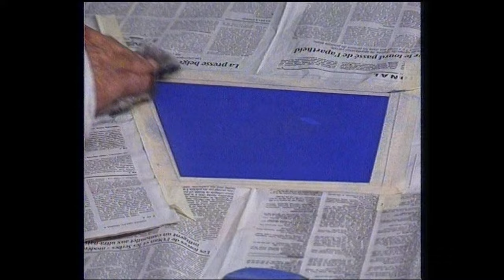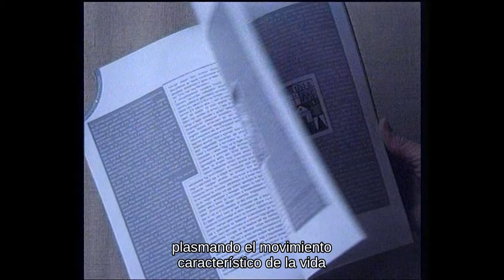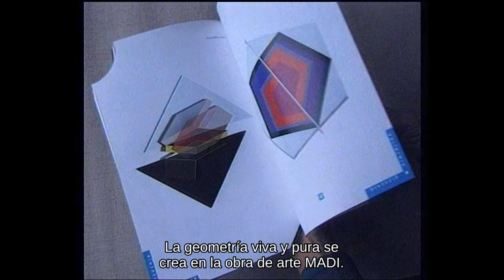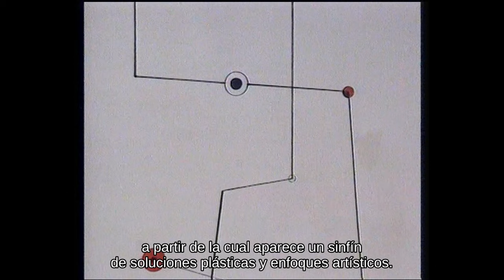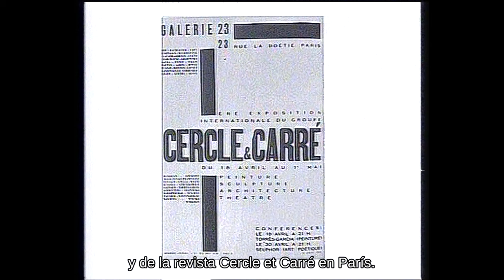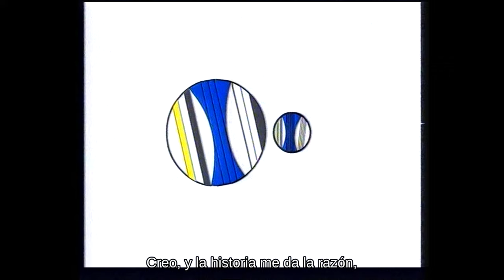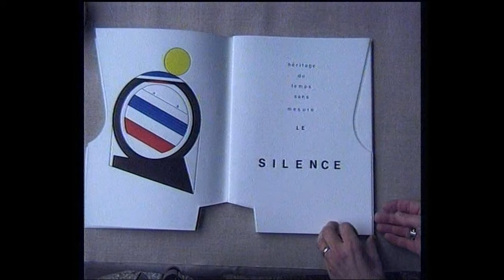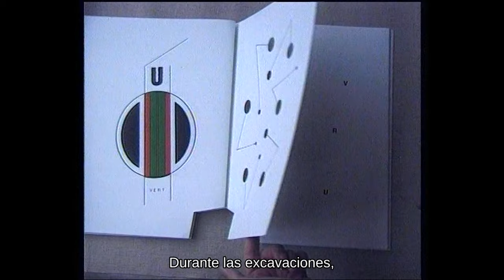MADI Universo Entrevista con el artista Carmelo Arden Quin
Carmelo Arden Quin, artista, poeta, teórico, uno de los fundadores del movimiento artístico internacional MADI, nació en Uruguay en 1913. La película retrato presenta los movimientos históricos del arte del siglo XX a través de la persona de Carmelo Arden Quin, y llega a la conclusión del maestro: «Había que crear la forma MADI para liberar la superficie de la pintura, que había estado encerrada en el marco durante siglos». En la película, Arden Quin habla de su maestro vanguardista latinoamericano Joaquín Torres García, uno de los fundadores del movimiento artístico y de la revista «Cercle et Carré» en París en 1930, con Seuphor, Mondrian, Arp. También dice que la cultura y el arte plantean y responden a las preguntas más fundamentales de la vida: «Los imperios más poderosos, los grandes políticos y conquistadores desaparecen, mientras que las obras de arte, las flores de la razón humana, permanecerán para siempre».
Directora: Zsuzsa Dárdai
Director de fotografía: Gergely Pohárnok
Productor: György Durst, Duna Műhely, 1999
35', en húngaro, con subtítulos en español